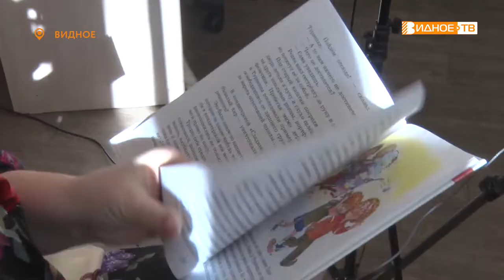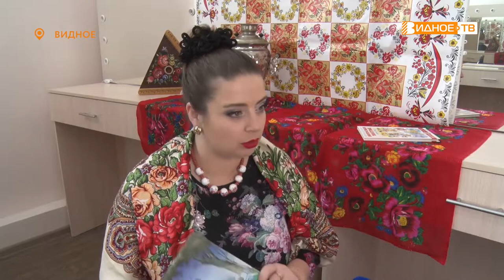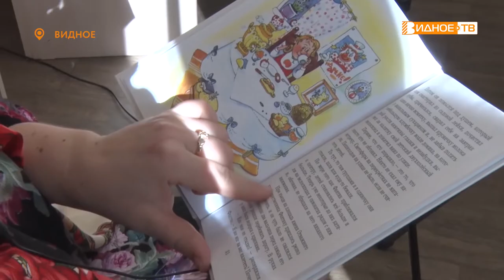В ГОСТЯХ У НЮШИ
Сегодня в центре нашего внимания – режиссер массовых представлений Дворца культуры «Видное» и автор цикла передач «Няня Нюша» Анна Бояджи.